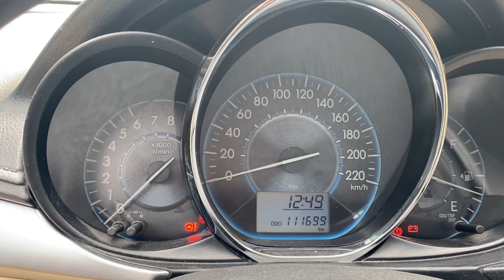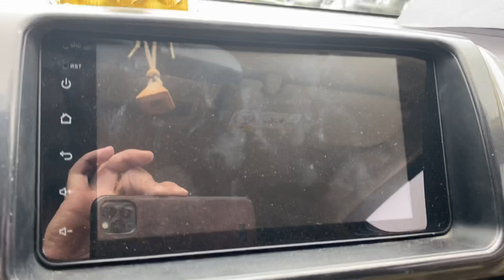Toyota Vios 2016 E MT 1.5 zin đét , giá 328tr lh 0816662386-0971255863